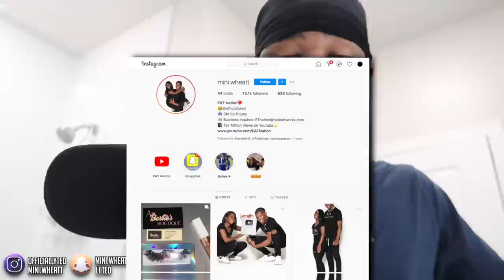Acting Like A "MAN" To See How My BOYFRIEND Reacts...